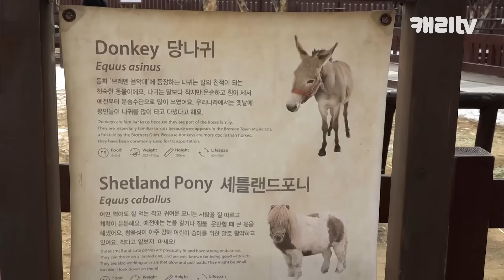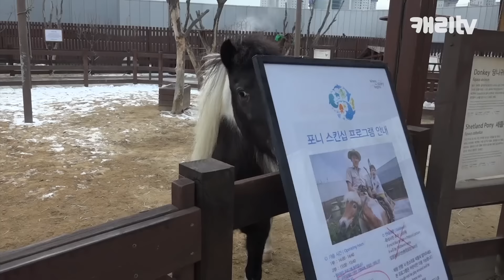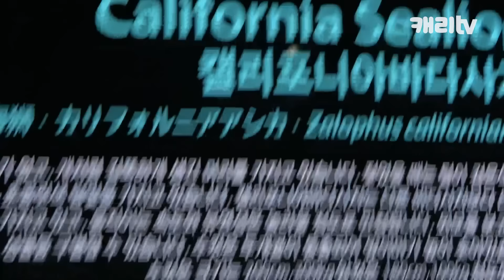[엘리가 간다] 동물의 왕국 아쿠아플라넷! 꼬마캐리와 함께하는 직접 먹이 주기 체험! l 엘리앤 투어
오늘은 엘리와 꼬마캐리가 일산에 있는 한화 아쿠아플라넷에 다녀왔어요!
그곳에는 평소에 보기 힘든 신기한 동물들이 가득했는데요!
애교만점 수달부터 펭귄, 바다코끼리, 비버, 라쿤, 포니까지!!
동물들과 만나는 것 뿐만아니라 직접 엘리와 꼬마캐리가 먹이를 주고 왔대요!
귀여운 동물친구들을 가까이에서 만나보고 먹이도 준 즐거운 시간을 보내고 온 엘리와 꼬마캐리
일산한화아쿠아플라넷 정말 궁금하지 않나요?
친구들도 함께~GOGO!!